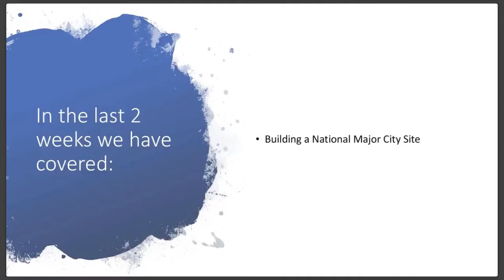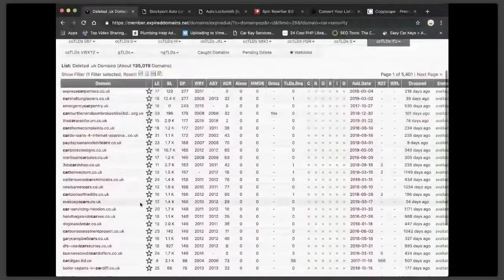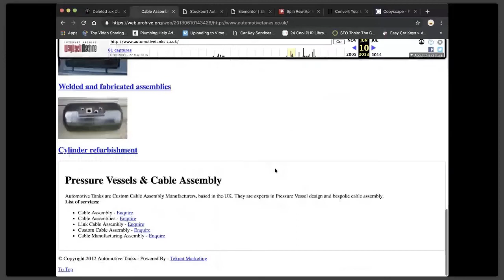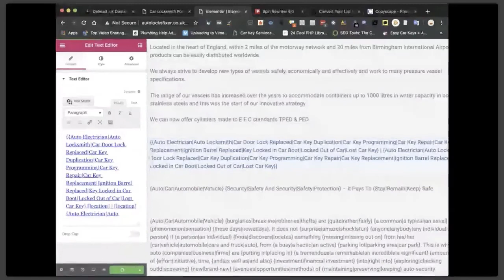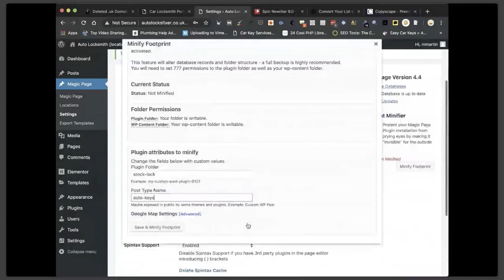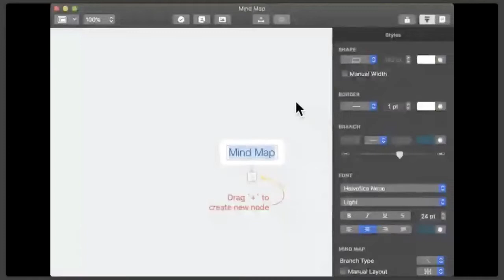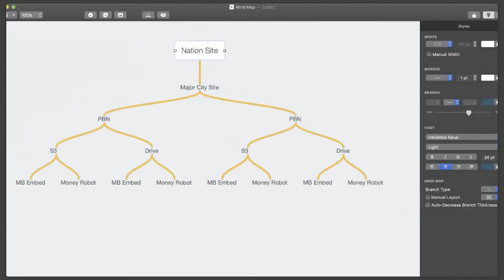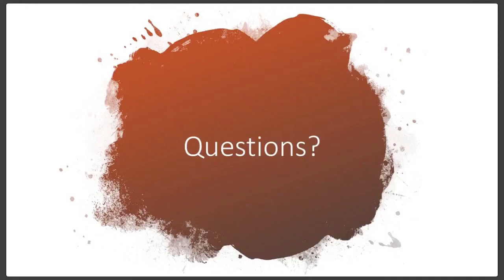Building Single Niche PBNs with Magic Page Plugin